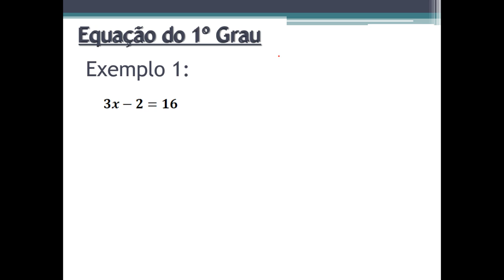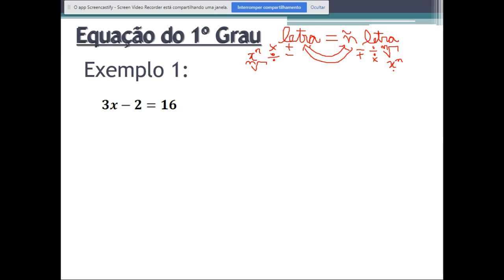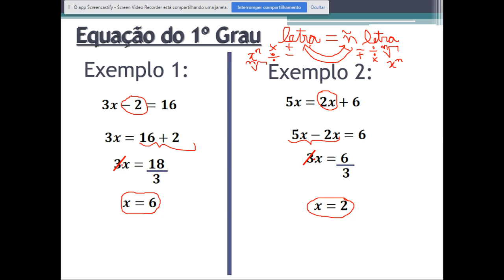Equação do 1º Grau: Resoluções (Parte 2)